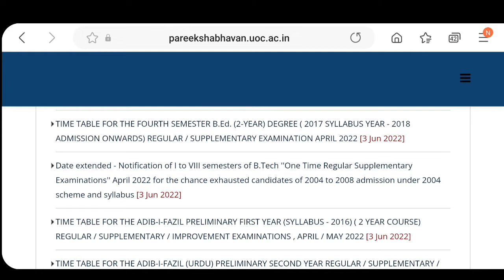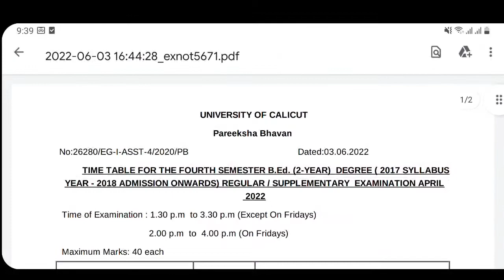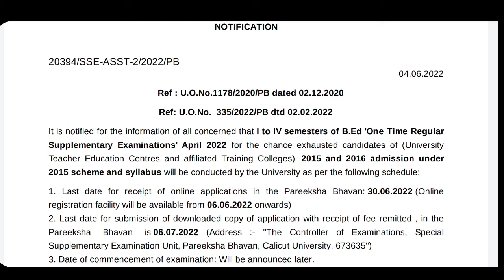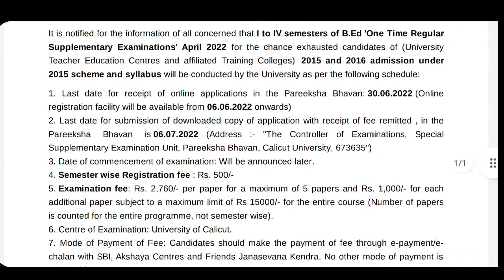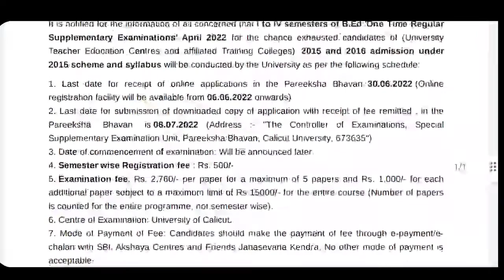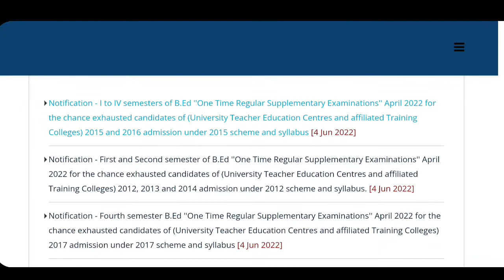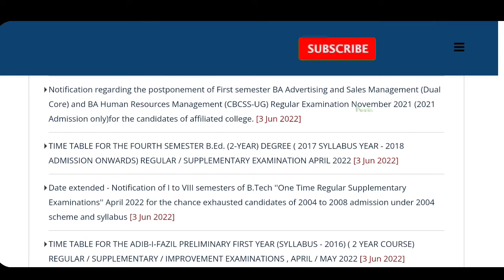B.Ed Exam 2022 | Calicut University | One time regular supplementary examination | Apply Now